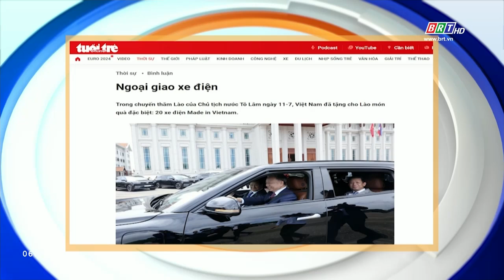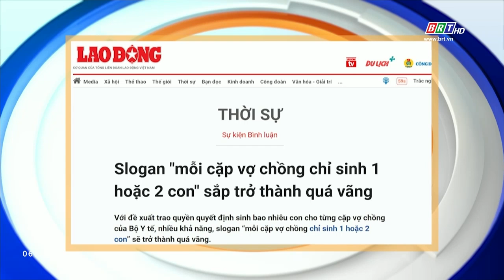Tiêu điểm báo chí 14/7/2024 | BRTgo